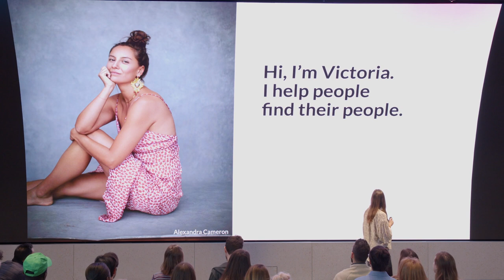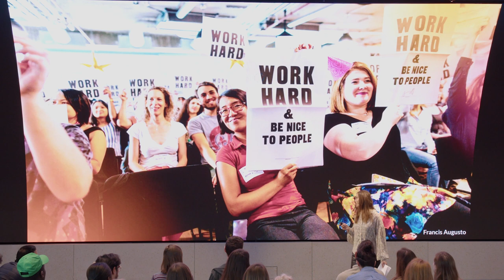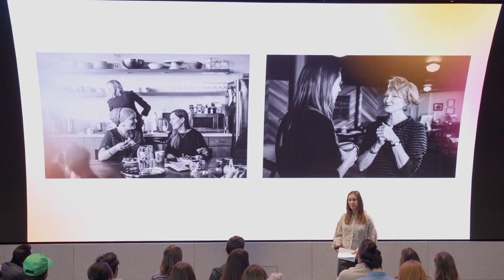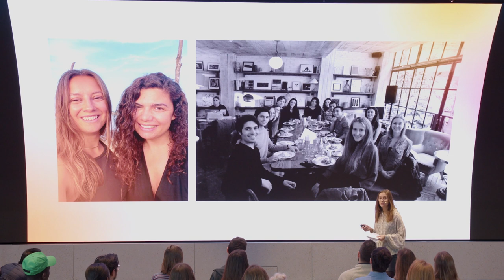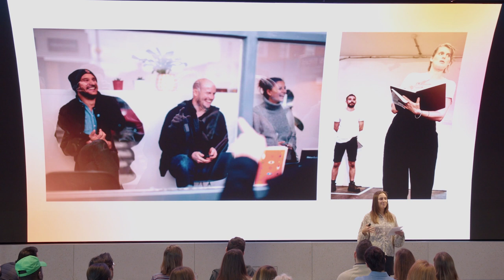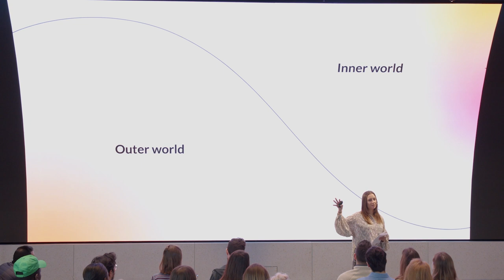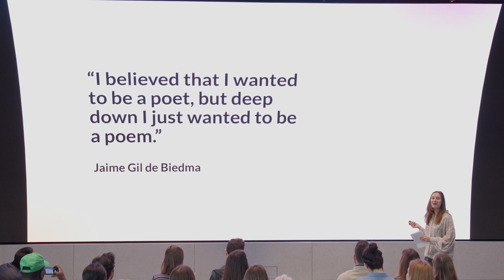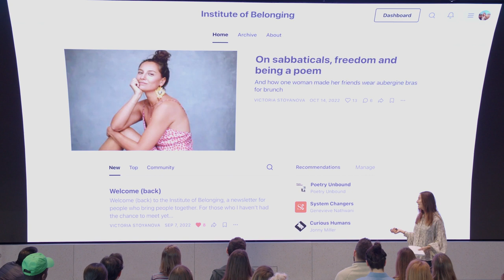Victoria Stoyanova: Nurturing a sanctuary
Victoria Stoyanova on how to build a personal &amp; communal sanctuary

Victoria Stoyanova at the London chapter of CreativeMornings on Jan 27, 2023.